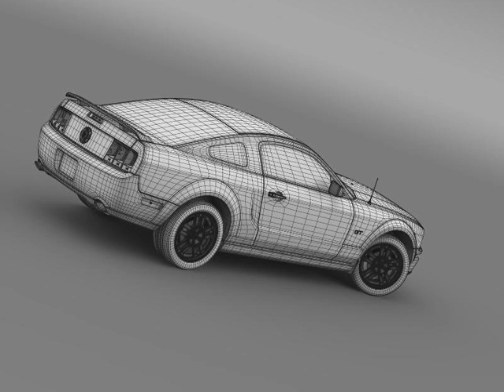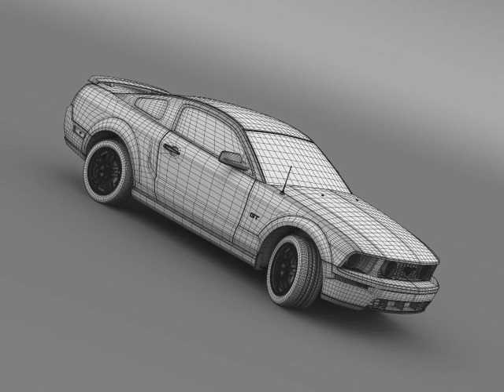3D Model of Ford Mustang GT 2005 Review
Ford Mustang GT 2005 3D Model Review

Let me represent you high poly 3d model of Ford Mustang GT 2005 (The Ford Mustang is an automobile manufactured by the Ford Motor Company. The Ford Mustang is one of the ten cars have changed the world by Forbes magazine as the most popular Muscle car.) with high detail.

The model is created in real size. This model is created in Autodesc Maya 2012, visualization (rendering) - Mental Ray. If necessary, the product is easy to change or modify.

3d model TI
Verts - 522429
Edges - 1044613
Faces - 522679
Tris - 1039430
UVs - 814638

Discover other quality 3d models reviews of Ford available from our 3d model marketplace for immediate download in several other 3d file formats (3ds, obj, maya, max, fbx, c4d, dae, etc) for your 3d modeling, visualization, VR / AR and CG project needs

199567